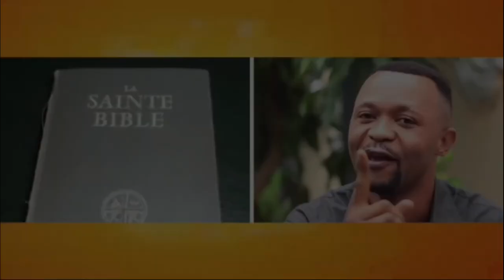🔥FILS MUKOKO RÉCADRE ETENI LONGONO QUI VEUT DIRIGER L'U.D.P.S 👉TU N'ES PAS COMBATTANT 👉TU ES VOLEUR